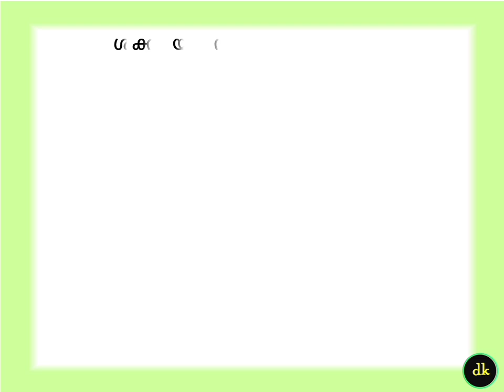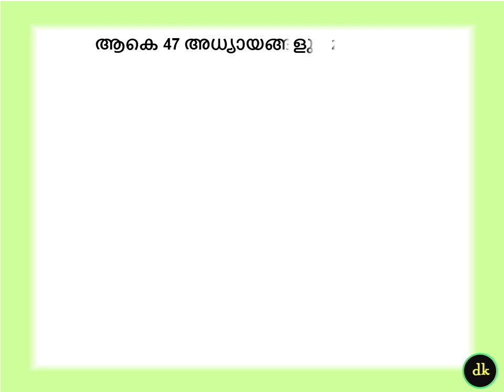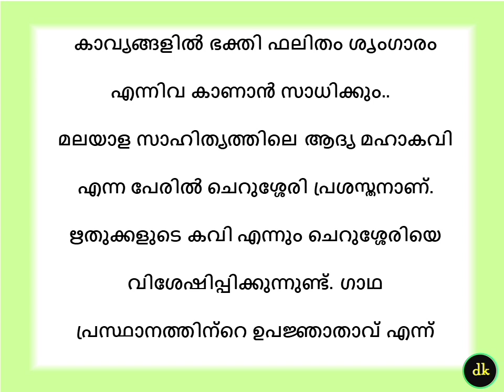ചെറുശ്ശേരി ജീവചരിത്രക്കുറിപ്പ് cherussery jeevacharithram kurippu Malayalam 2023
OTHER LINKS

cherussery jeevacharithram in Malayalam

ചെറുശ്ശേരി ജീവചരിത്ര കുറിപ്പ്

cherussery jeevacharithram kurup

കുമാരനാശാന് ജീവചരിത്രക്കുറിപ്പ്

ജീവചരിത്രക്കുറിപ്പ്

cherussery

ചെറുശ്ശേരി ജീവചരിത്രക്കുറിപ്പ്
കുമാരനാശാന് ജീവചരിത്രം

jeevacharithram in malayalam
cherussery seminar
ചെറുശ്ശേിയുടെ ജീവചരിത്ര കുറിപ്പ്
ചെറുശ്ശേിയുടെ jeevacharitgrakmmmk
ജീവചരിത്രക്കുറിപ്പ് ചെറുശ്ശേരി
jeevacharithram kurup
jeevacharithra kurup

jeevacharithram kurup cherussery

kumar sanu jeevitha charitra kurup

kumaranasan kavithaigal malayalam

ചെറുശ്ശേരി ജീവചരിത്രക്കുറിപ്പ്

cherussery kurup

cherussery upanyasam malayalam

cherusseri malayala kavithaiyum

cherusseri kavitha

cherussery kurippu

malayalam kavikal jeevacharithram
malayalakavithrayam

jeevacharithram

cherussery drawing

cherusseri jeevacharithram in Malayalam

cherussery krithikal

cherusseriyudae JEEVACHARITHRA  KURIPPU

cherusseriyudae JEEVACHARITHRA  KURIPPU Malayalam

kumaranasan malayala kavithaiyum

കുഞ്ഞുണ്ണി മാഷ് ജീവചരിത്ര കുറിപ്പ്

jeeva charithra kurippu

cherusseri jeevacharithram kurippu
cherussery kurippu malayalam

cherussery jeevitha charitra kurup

jeevacharithra kurippu

cherussery jeevacharithram

cherussery

about cherussery in malayalam
Malayalam kavi